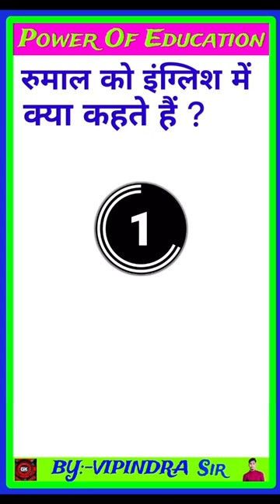rumal ko English mein kya kahate Hain //